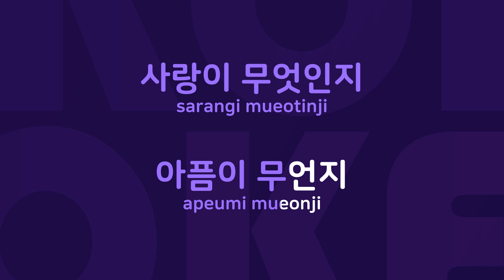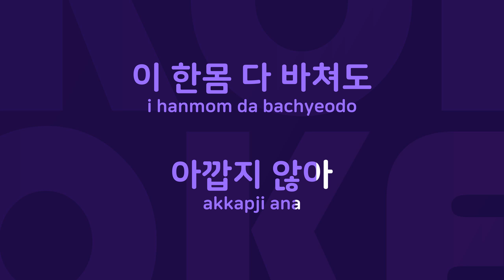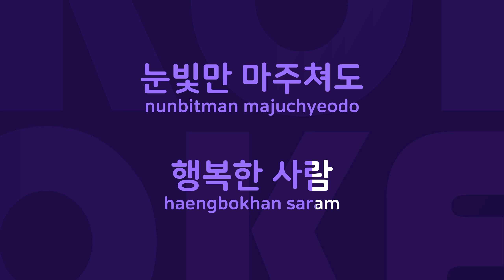보석같은 사람 : Originally Performed By 전도전 Karaoke Verison